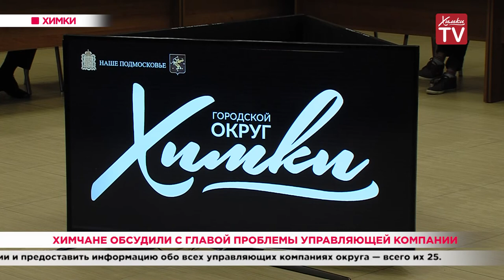Химчане обсудили с главой проблемы управляющей компании. 13.12.19